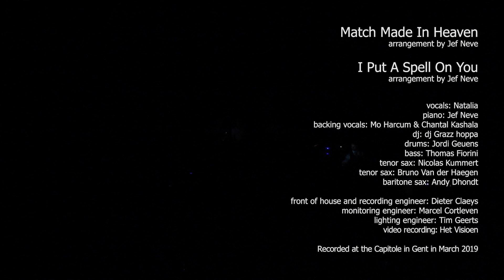Match made in heaven + I put a spell on you, Natalia & Jef Neve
Natalia, Jef Neve and their 9-piece band during the live tour in Belgium (2019), perform these 2 great songs "Match made in heaven" and "I put a spell on you".
Thumbnail pic by Filip Meutermans